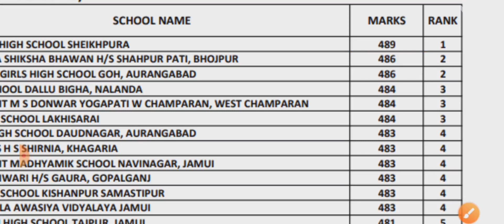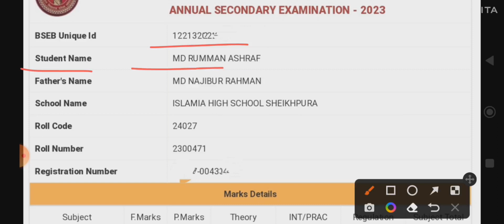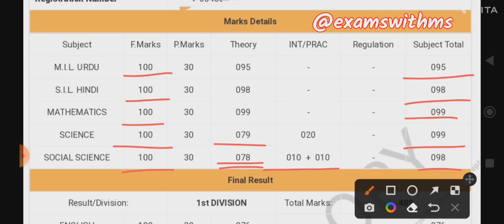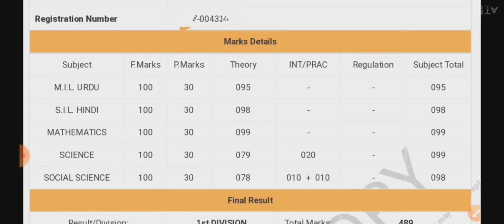BSEB Topper Rumman Ashraf Ki Marksheet | बिहार बोर्ड मैट्रिक परीक्षा टॉपर 2023 | Bihar Board 2023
UP Board Copy Checking 2023 किन विषयों में मिल रहे बोनस नम्बर? | UP Board रिजल्ट 2023 कब आएगा?

बोर्ड परीक्षा 2023 की कॉपी स्टेप मार्किंग से होगी चेक | UP Board Exam 2023 स्टूडेंट्स की बल्ले बल्ले

UP Board Exam 2023 बड़ा फैसला | UPMSP Exams 2023 | यूपी बोर्ड परीक्षा 2023 से संबंधित बड़ी न्यूज़

 उत्तर प्रदेश माध्यमिक शिक्षा परिषद के नतीजे कब आएंगे
स्टेप मार्किंग
upmsp